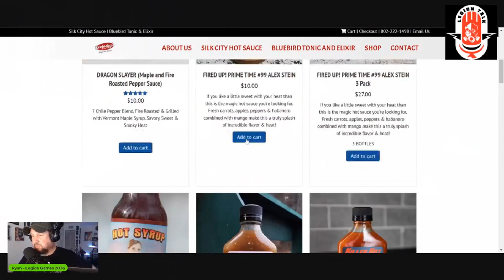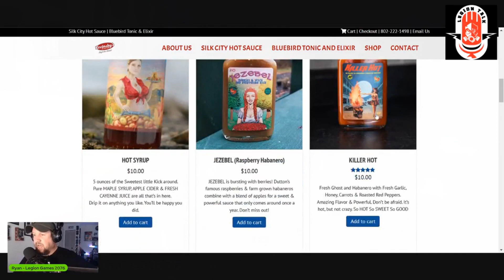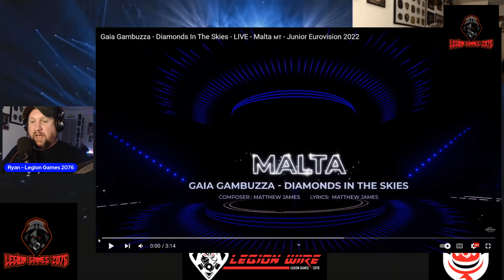Legion Reacts - Episode 274 - Gaia Gambuzza Diamonds In the Skies JE 2022 Malta (2022 12 16)